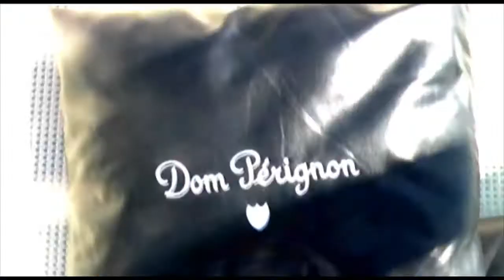CATAMARAN WHITE PARTY 2010 - CDLC & Dom Perignón - By Joel Figueres (Designed by Mura)